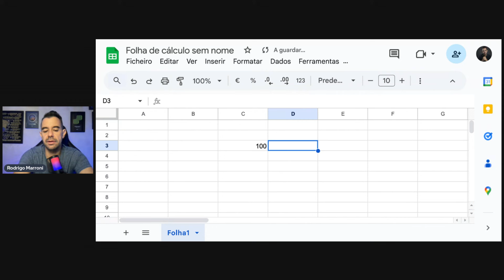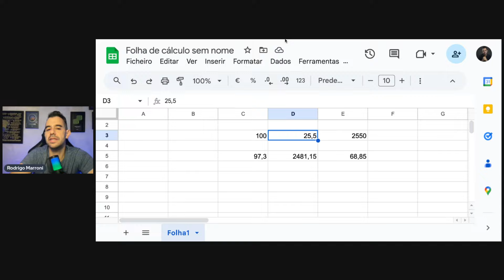Recuperação Judicial HOTMILHAS e MAXMILHAS: Erro no VALOR a receber!